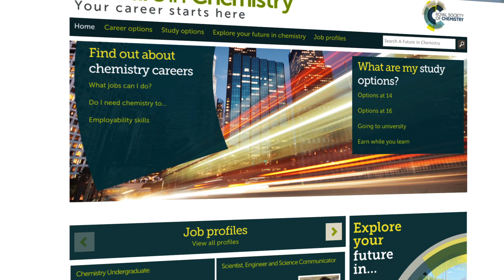Membership case study: Paints, dyes and coatings industry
Find out more about the benefits of becoming a member of the Royal Society of Chemistry and how to join us

In this film, we talk to Remya Norris, AkzoNobel (International Paints) about how her Royal Society of Chemistry membership has helped her career and other benefits to both her and the business she works for.

Remya talks about the resources and connections she has access to through her membership and the relationships she has built through networking and attending and organising events locally, nationally and internationally.

Describing her journey as a member, Remya tells us how she benefits both personally and professionally from networking opportunities, library access and career support.

Remya works in the paints and coatings industry, but the benefits she describes are relevant across the chemical sciences industry. Watch the other interviews in this series and find out how becoming a member of the Royal Society of Chemistry could enhance your career in the chemical sciences.